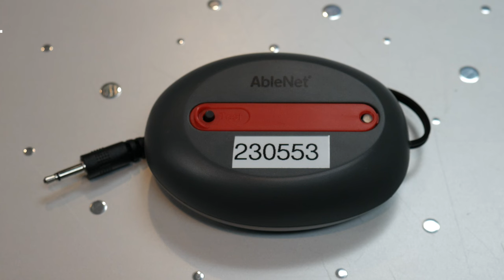Demonstrating AbleNet Switch Adapted Toys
Ajaunè from the Michigan Assistive Technology Program testing out the three switch adapted devices that we have in our library.
Want to try out our Switch Adapted Toys? Find out how to rent it out through the Michigan Assistive Technology Program's Lending Library! We also have the links to buy them below!